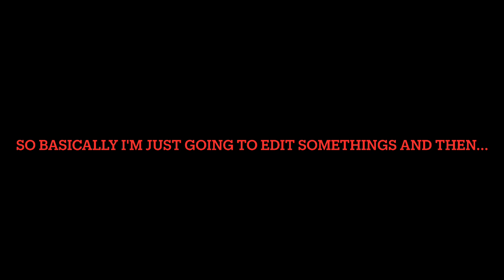So I made a video game 2 (link to game in the comments and description)